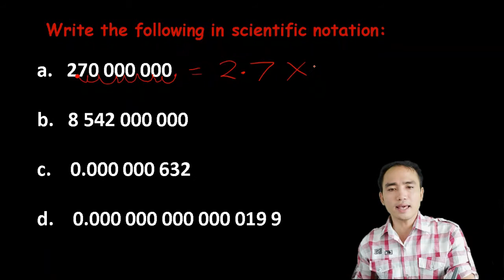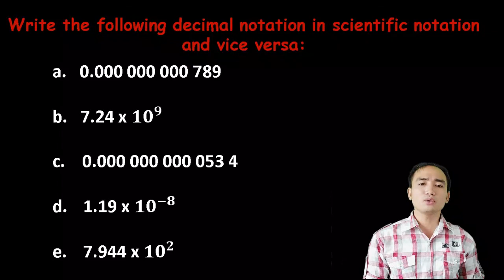Scientific Notation-Writing Decimal Notation in Scientific Notation and Vice Versa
In this video, you'll gonna learn on Writing Decimal Notation in Scientific Notation and Vice Versa. Always THINK POSITIVE!